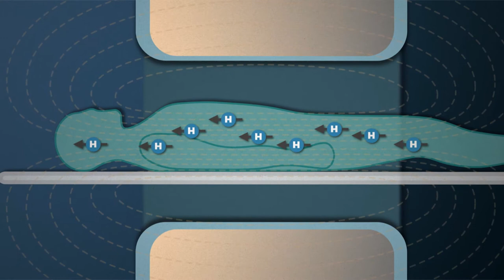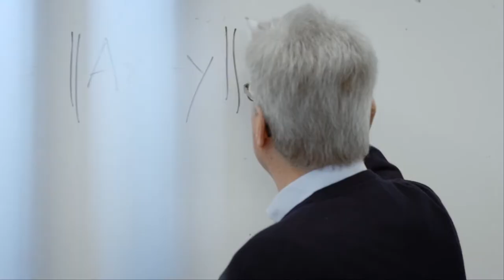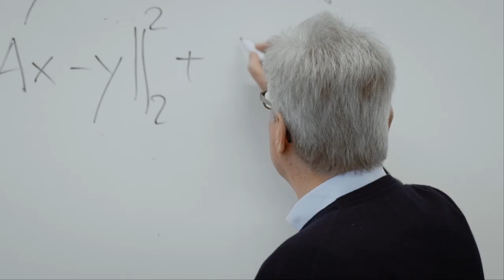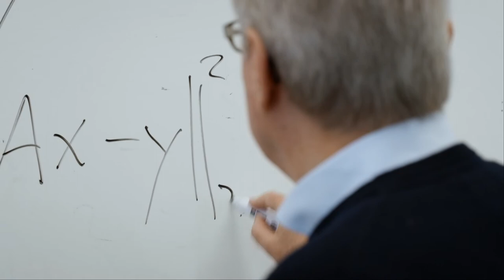Jens Frahm - Faster, real-time MRI